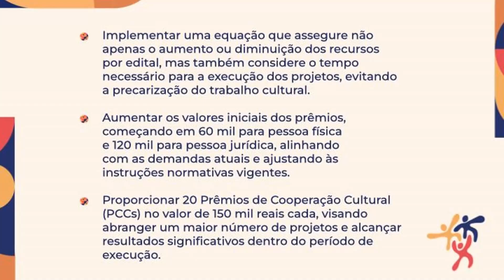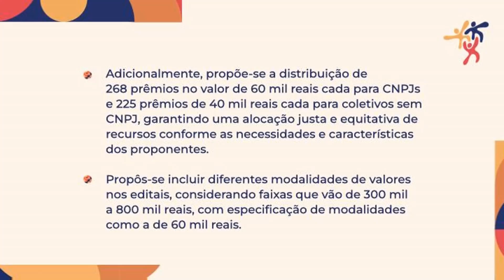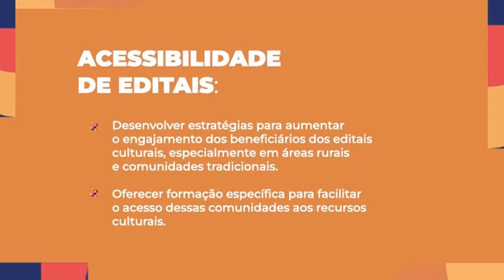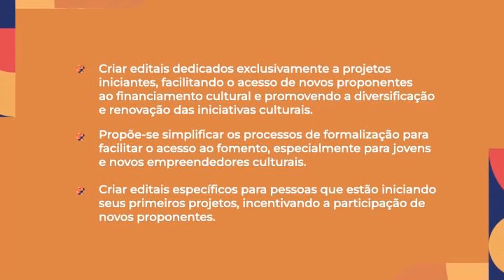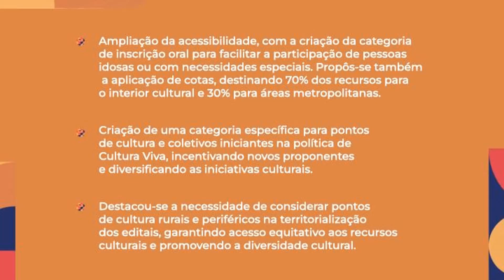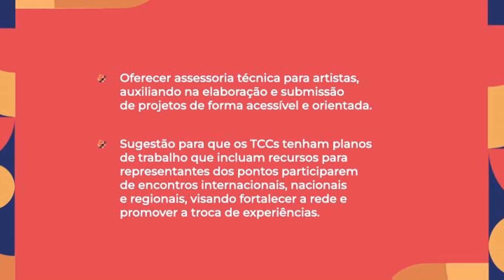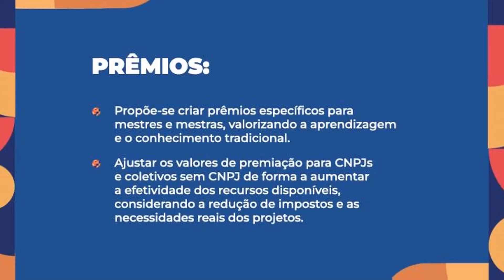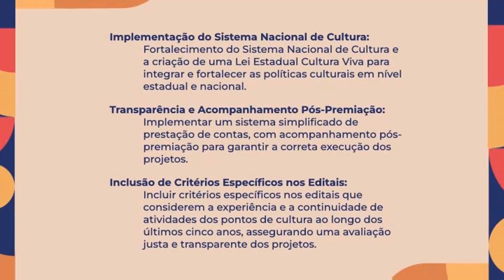ENCONTRO CULTURA VIVA 20 ANOS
Encontro de Pontos de Cultura para comemorar os 20 Anos do Cultura Viva no Edifício Oswald de Andrade  em São Paulo  - PROPOSTAS DA PLENÁRIA - LANI GOELDI FIGUREIRAS DA IMACULADA TAUBATE SP